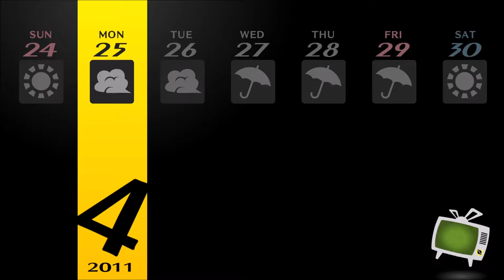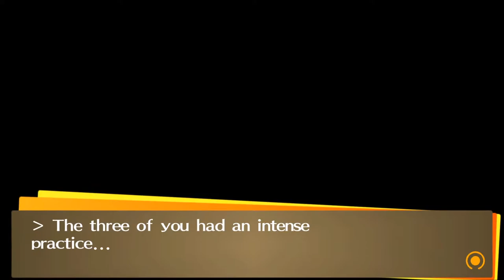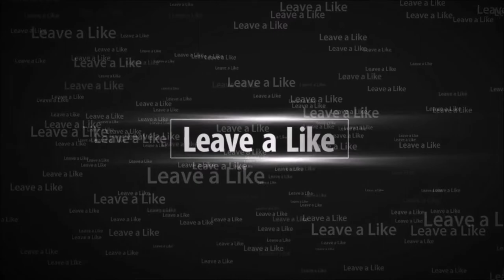First Boss Battle!! | Persona 4 Golden Pt 11